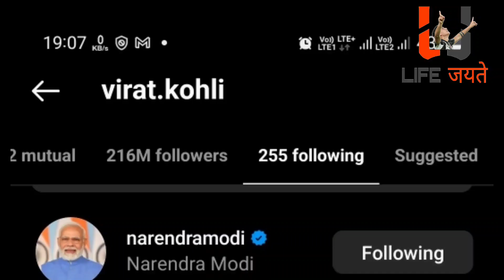Indian Idol 13 | Virat Kohli Message To Rishi Singh | Neha Kakkar | Bitipta Chakraborty | Himesh